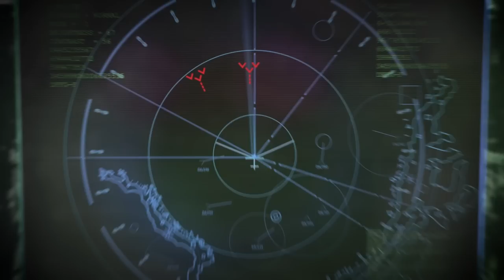Israeli F-35I Adir Fighter Aircraft Makes History with Unprecedented Cruise Missile Shootdown!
Welcome to our Defense Web TV News channel! In today's exclusive report, we're bringing you a groundbreaking story from the front lines of aerial defense. The Israel Defense Forces have achieved a significant milestone using their F-35I Adir stealth fighter jets to intercept a cruise missile – a first for the American-made stealth fighter. Stay with us as we break down this historic event, its implications, and the technological prowess behind this successful mission. Let's get started.

Read full defense news at this link